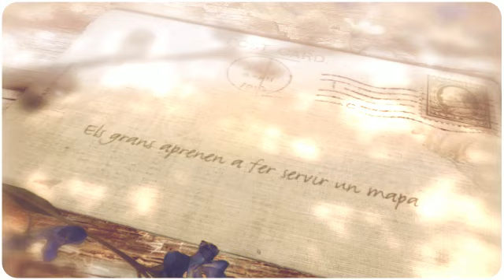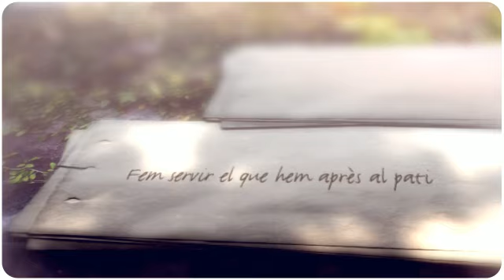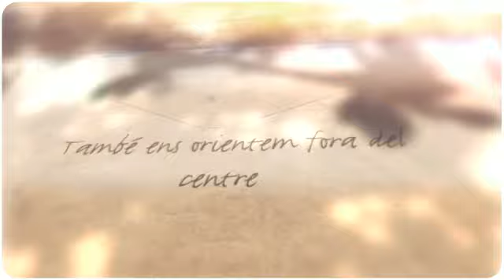TALLER D'ORIENTACIÓ i BRÚIXOLA